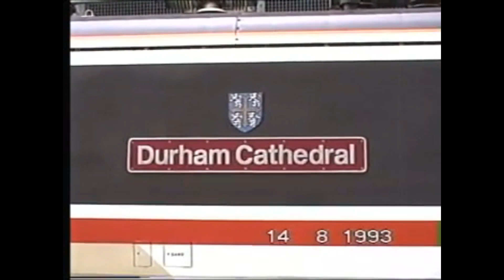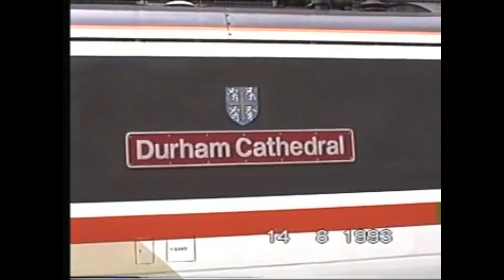Railways of Scotland. Classes 20/26/37/60/87/91 and 101 from August 1993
A look back at what was running around in my local area a mere 30 years ago !!.

Starting with some of the first Class 60 hauled coal trains to Longannet Power Station, 60077 is seen with a loaded train at Thornton Yard, 60072 and passes Cluny Bridge in between an unknown Class 60 passing light engine. 60068 was seen with another MGR train later in the day at Cardenden.
The same evening 37428 is seen arriving at Kikcaldy with the 16.28 Inverness-Edinburgh.

The following day the we see the weedkilling train pass through Kirkcaldy. 20904 was on the rear..

A trip to Edinburgh Waverley begins with 87025 departing,  37100 and 37232 pass through light engine and a pair of Class 91 hauled services arrive from London Kings Cross before 37427 arrived with the 10.15 Inverness-Edinburgh and 91002 departs for Glasgow Central.
Highlight of the day was 26001and 26007 on The Waverley Wizard which the 26's hauled from Carlisle.
Back at Kirkcaldy a Network South East Class 101 DMU is seen having arrived with  the 16.40 Edinburgh-Edinburgh.

Finally, 37428 arrives at Kirkcaldy with the 16.28 Inverness-Edinburgh where it is seen running round before departing with the 21.18 to Perth.